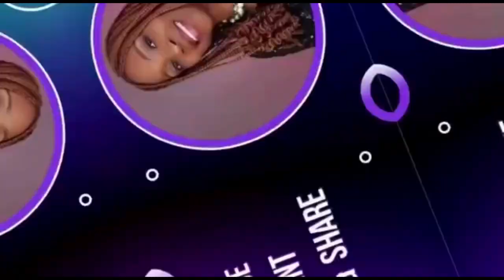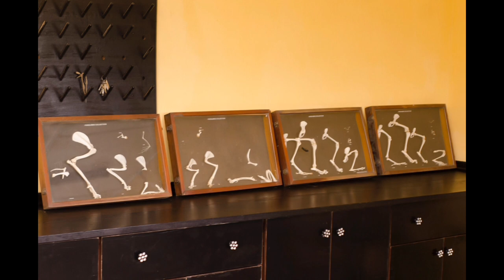Day 2:A visit to my Alma-mater + Give back by Class of 98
Hello beloved,
We visited our Alma-mater after 25years.
Hello Beloved,
Here's a snippet  of the meet and greet session of the 25th anniversary reunion of class of 98 ,federal government girls college Abuloma. It was three days of lots of  activities, lectures at our alma- Mata hang out, games ,giveback to the college, to mention but a few.

LET'S TALK ABOUT GRATITUDE || FIVE